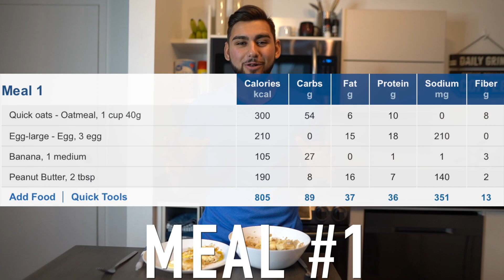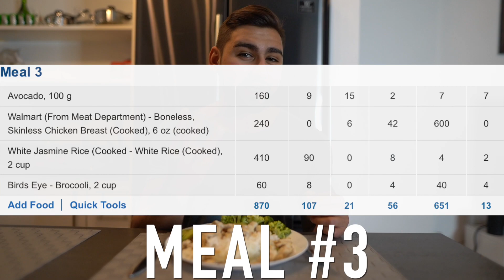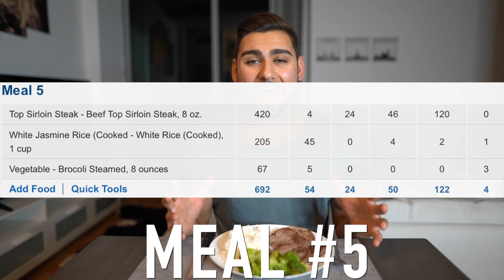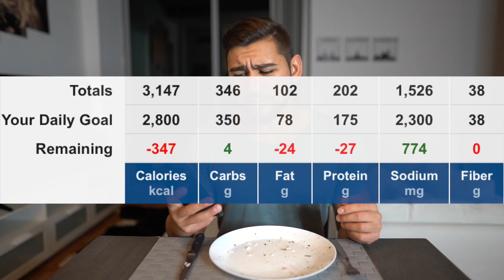I Ate Like Tom Holland For A Day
I ATE LIKE TOM HOLLAND FOR A DAY | I tried Tom Holland diet plan. I try to eat like Tom Holland for a day to see what happens.

▶Music used in the video: